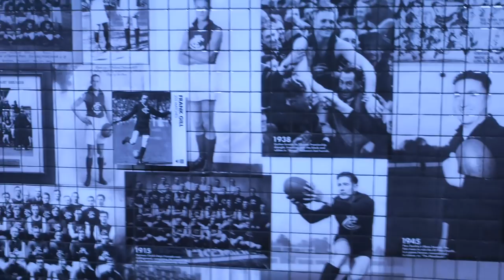Round 5: Carlton V Western Bulldogs | Matchday Vlog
anchor.fm/blueabroad